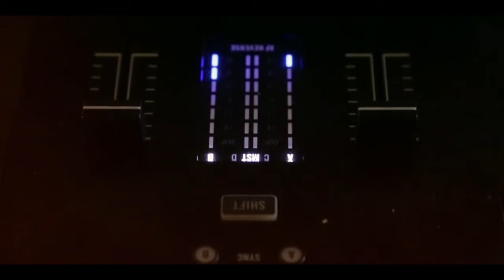dj honda feat. Andy Kayes & Liqid - Low Key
-iTunes Store-

Title：Low Key
Artist  : dj honda feat. Andy Kayes & Liqid
Label：dj honda RECORDINGS INC.

‹TRACK LIST›
1. dj honda feat. Andy Kayes & Liqid - Low Key
2. dj honda feat. Andy Kayes & Liqid - Low Key (Instrumental)
3. dj honda feat. Andy Kayes & Liqid - Low Key (Acapella)

dj / producer based NewYork/Tokyo
live booking & beat info

Camera : Young Child

Special thanks to Alban Eniatipac
And merci LE BLOC! RIP